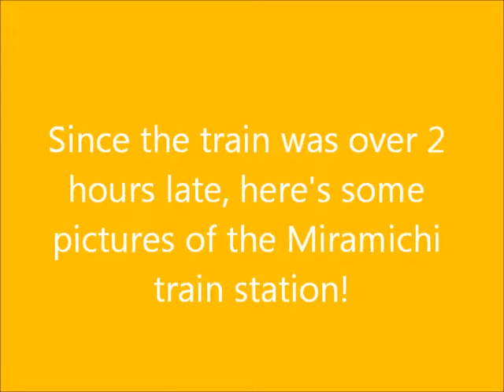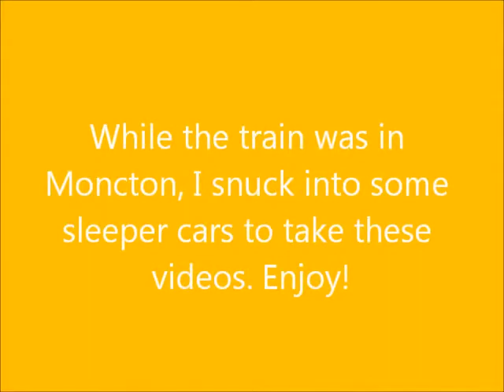VIA Rail #14 The Ocean (Miramichi to Halifax)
Hey, bananas! Here's my journey from Miramichi to Halifax on VIARail #14 The Ocean!